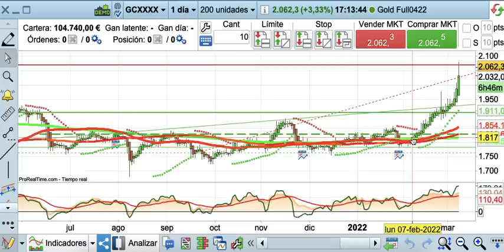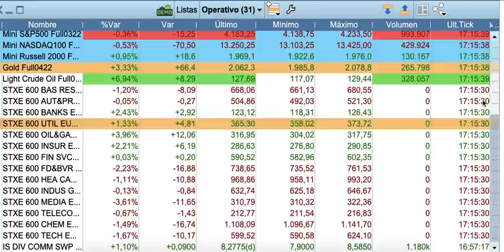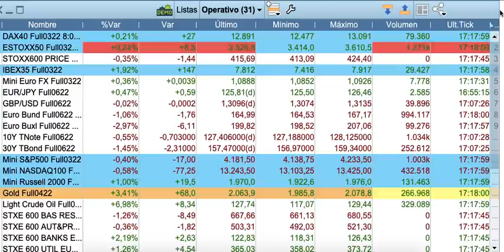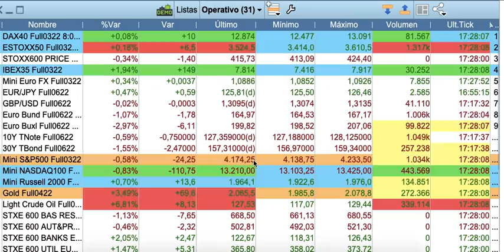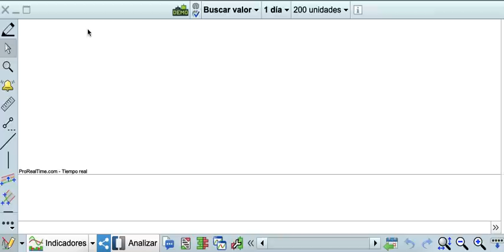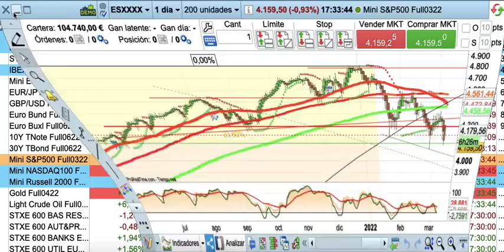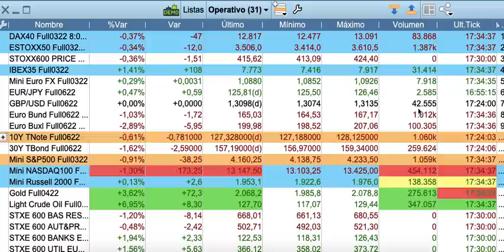Cierre bolsas y economía 8-3-2022 serenitymarkets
Cierre bolsas y economía por José Luis Cárpatos 8-3-2022 serenitymarkets